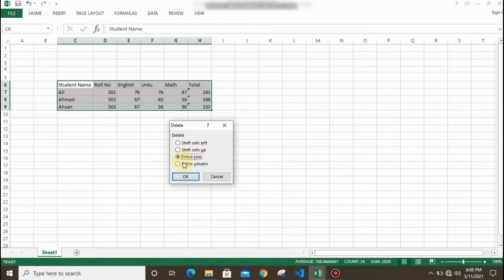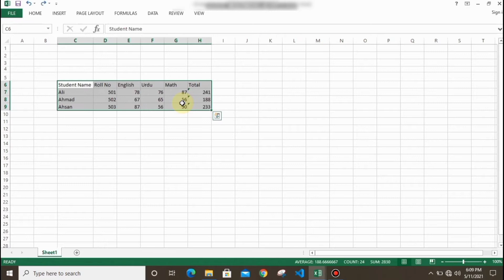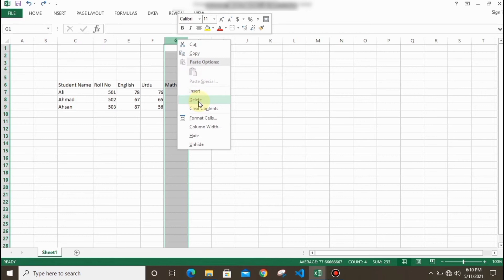Tutorial 10 DELETE & MOVE DATA in Excel | Excel Full Course in Urdu | Excel course with Hamza Qaiser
Learn Microsoft Excel Basic to Advance Level

A-o-A Everyone.
In this video you will learn how we Delete and Move Data in Microsoft Excel.
This is Introduction of MS Excel 2013 Tutorial Complete Basic to Advance course by Hamza Qaiser. You will learn lots of things and command about Excel.

This is the link of the 1st Tutorial class of Excel course. Please watch this vedio.

This is the link of the 2nd Tutorial class of Excel course. Please watch this vedio.

This is the link of the 3rd Tutorial class of Excel course. Please watch this vedio.

This is the link of the 4th Tutorial class of Excel course. Please watch this vedio.

This is the link of the 5th Tutorial class of Excel course. Please watch this vedio.

This is the link of the 6th Tutorial class of Excel course. Please watch this vedio.

This is the link of the 7th Tutorial class of Excel course. Please watch this vedio.

This is the link of the 8th Tutorial class of Excel course. Please watch this vedio.

This is the link of the 9th Tutorial class of Excel course. Please watch this vedio.